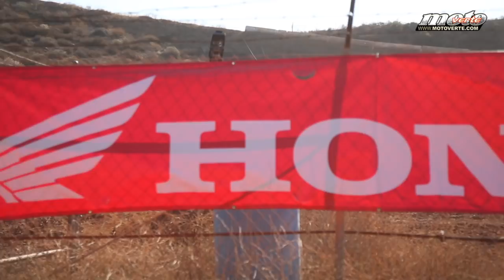Ken Roczen rides again ! © Motoverte.com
Ken Roczen - Cole Seely - Craig - Martin - Hampshire - Sexton - McAdoo

Edit : Olivier De Vaulx